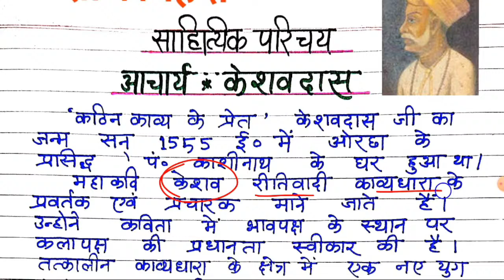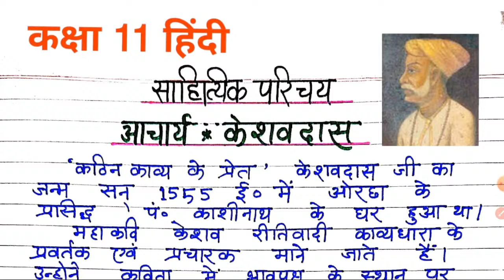कक्षा 11 केशव दास का जीवन, साहित्यिक परिचय keshavdas ka jivan parichay class 11 hindi 2023 up board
क्लास 12th सामान्य हिंदी एवं साहित्यिक हिंदी चैप्टर फाइव अशोक के फूल हजारी प्रसाद द्विवेदी
🔴🔴 Download Handwritten Notes 2023 Click on Below Link 👇👇 क्रम संख्या- 8 पर जाएं

🔴 Downlad Exam Calendar PDF-

2023 New Syllabus